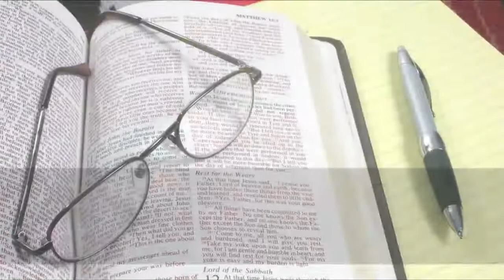2. El ejemplo de la vida de Zacarías y Elizabet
COMENTARIO BÍBLICO DEL EVANGELIO DE LUCAS
Tema 2: El ejemplo de la vida de Zacarías y Elizabet